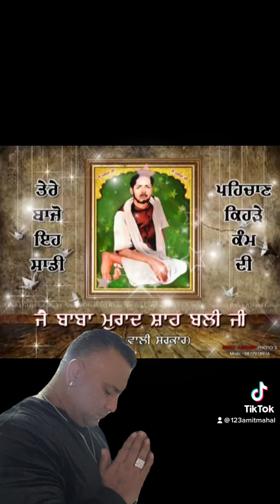JAI peera DI